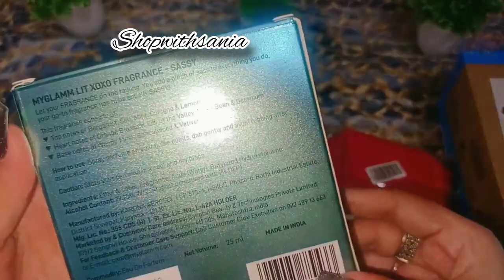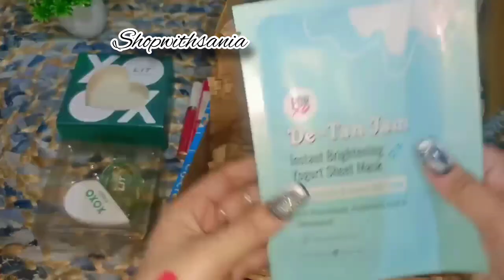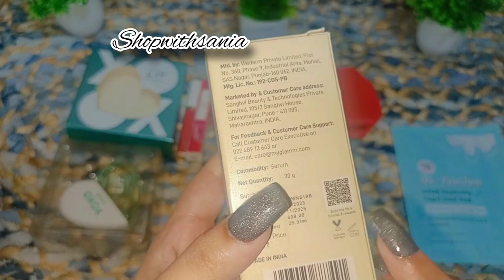Mygalmm Offers Today✨Mygalmm LooT Unboxing🤯|49₹ Mygalmm Makeup Haul|Free Products From Myglamm#viral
Mygalmm Offers Today✨Mygalmm LooT Unboxing🤯|49₹ Mygalmm Makeup Haul|Free Products From Myglamm

Search Topics👇
Myglamm Biggest LooT Offer
Myglamm Combo LooT offer
Myglamm Combo New deals
Myglamm New Deals today
Myglamm New Bug Offer
Myglamm offers Today
Myglamm Bug loot
Myglamm New DEALS
Myglamm Loot offers today
Myglamm Bug Loot 99rs
Myglamm super Serum foundation Loot
Myglamm Bug offer
Myglamm 99₹ loot
Myglamm Bug Loot 49₹
Myglamm Compact Loot
Myglamm 400rs off Loot deals
Myglamm New deals
Myglamm 400rs loot offers
Myglamm free lipstick Loot
Myglamm Bug Loot Lipstick
free shopping
loot offer today
Shop With Sania
free shopping
free product
loot offers
myglamm today
myglamm
myglamm lit liquid matte lipstick
myglamm
myglamm offers today
myglamm lipstick
free product
free shopping offer
Myglamm offer
Myglamm